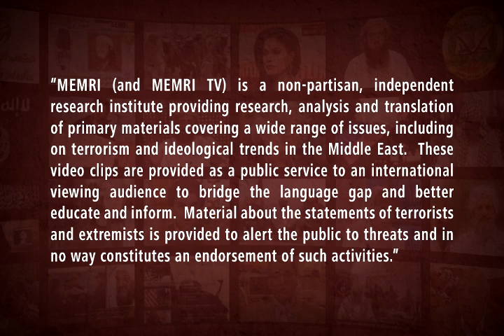Egyptian TV Host against Backdrop of World Cup: Arabs Have Failed in Science, Technology, Politics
Egyptian TV host Ibrahim Eissa said on a December 16, 2022 episode of his show on Al-Kahera Wal-Nas TV (Egypt) that the Arabs have made no significant achievements in any field since the golden days of Arab civilization, and that this is why Arab celebrate victories in sports, as political victories. He elaborated that there have been no Arab victories or scientific achievements since Avicenna and Alhazen, and he said that the Islamic scholars only wanted to kill the polymaths and intellectuals, who were responsible for this progress. For more about Ibrahim Eissa, see MEMRI TV Clips nos. 9794, 9082, 8621, 8568, 7852, 7295, 7172, 6767, 6530, 6416, and 5150.